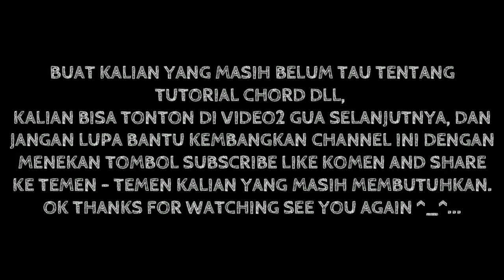PEMULA WAJIB TAU! belajar kunci gitar kres atau mol A# B C# D# E F# G# A# B C#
hallo semua nya kali ini kita bahas kunci kres atau mol, seperti yang sudah gua jelaskan di video ini, kres adalah naik nada setengah dan mol turun nada setengah.
buat kalian yang ingin melihat video  gua yang lain, silahkan kalian cek link di bawah ini.

bila video ini mudah di mengerti dan bermanfaat, bisa kalian share ke temen2 kalian yang membutuhkan, dan jangan lupa bantu support chanel ini dengan menekan tombol subscribe like komen and share. see you again :)